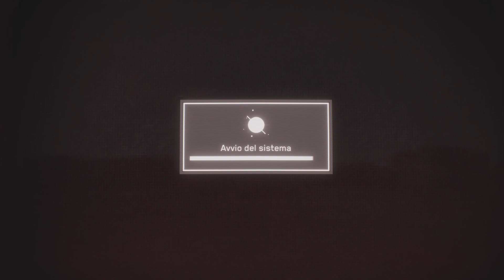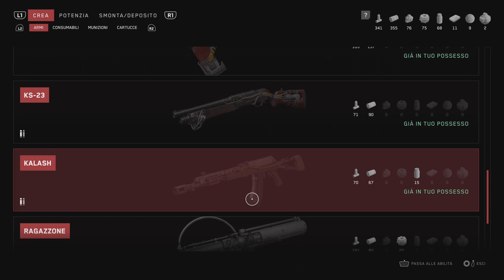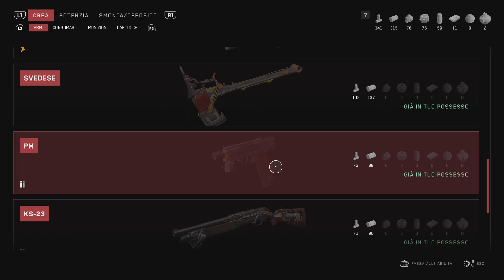ATOMIC HEART [PS5] Part 48 - Verso il Teatro Nascosto di Petrov